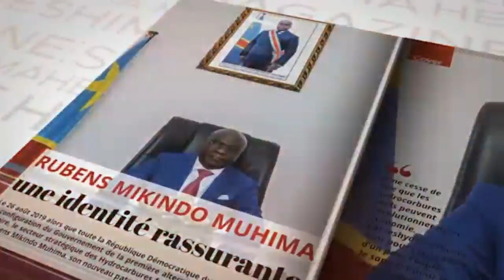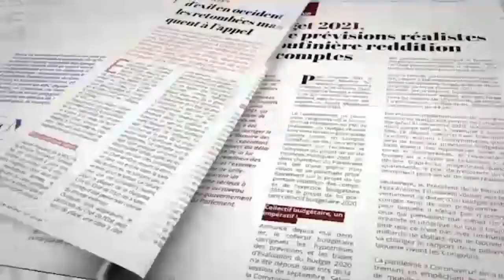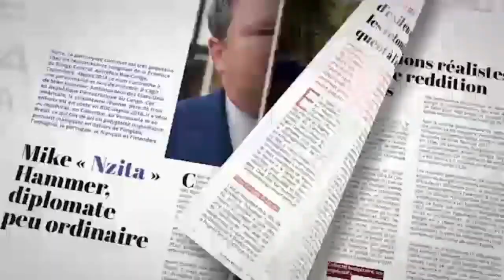EYINDI ! LES ETATS UNIS DEMANDENT A FELIX TSHISEKEDI DE REMETTRE KABILA A LA JUSTICE INTERNATIONALE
EYINDI ! LES ETATS UNIS DEMANDENT A FELIX TSHISEKEDI DE REMETTRE KABILA A LA JUSTICE INTERNATIONALE . BENJAMIN MWANA SUKA AU PARLEMENT DEBOUT LEMBA DU 22/12/2020

Merci à tous
Chancella Tshala .